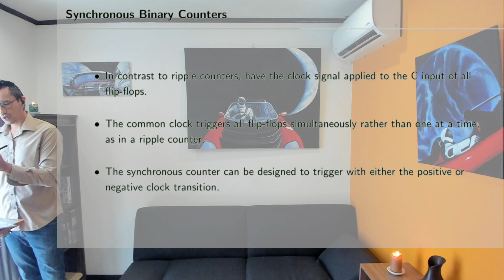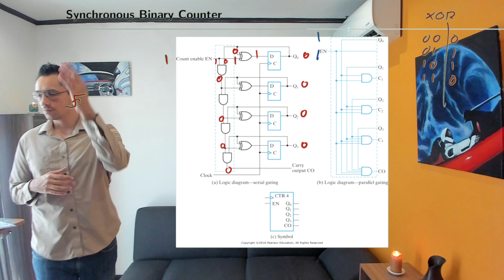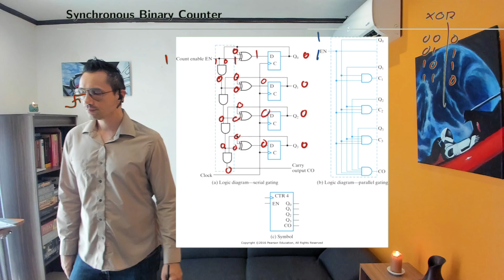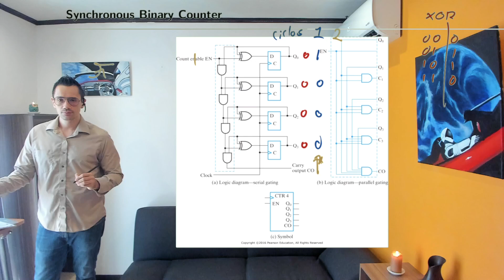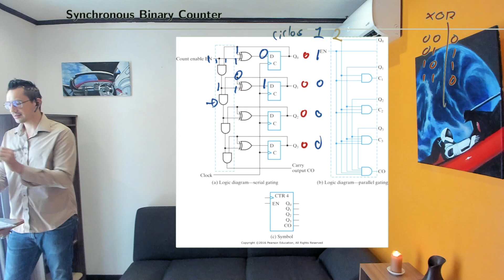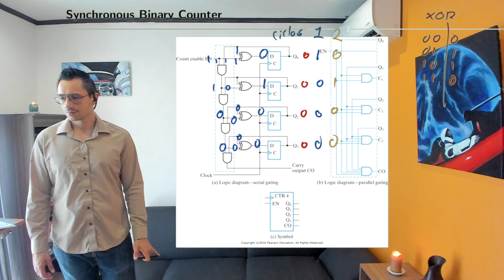Diseño Lógico S13 17 Contadores binarios síncronos